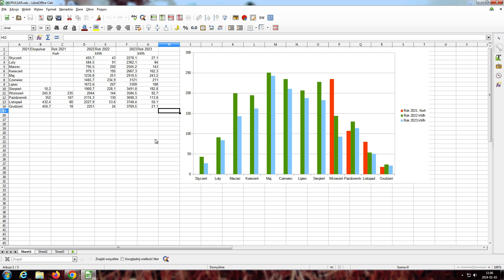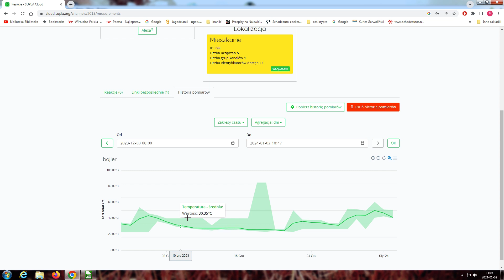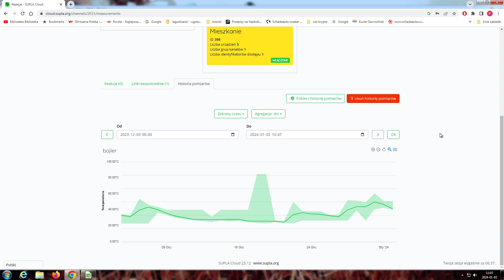Podsumowanie Listopad Grudzień 2023